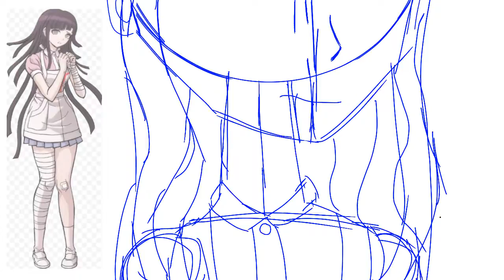mikan- unravel WIP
Gore warning and spoilers for sdrv2
GUESS WHO WASNT ALLOWED TO POST FOR THREE WEEKS AND I HAVE NO IDEA WHY
Hey guess what I have art block but I want to post this before the end of the year so here’s a WIP 🥰🥰